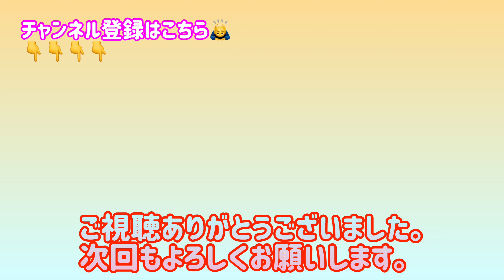【多肉植物】【雑談】あいさつは誰のためにする？🤔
昭和オヤジの雑談なので、
軽く聞き流してくれると幸いです。m(__)m

「四十郎の多肉チャンネル」はこちら。